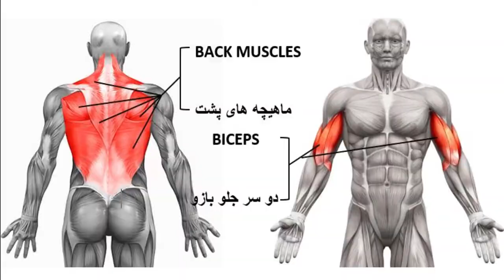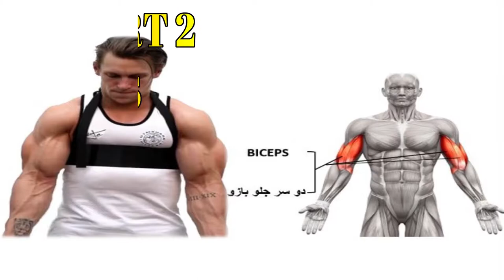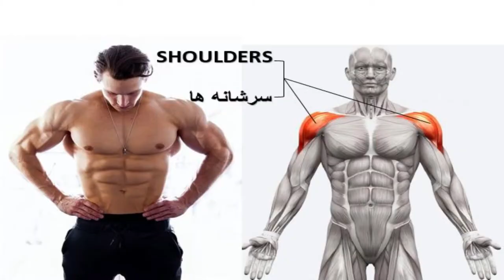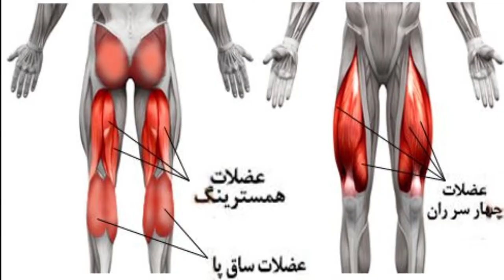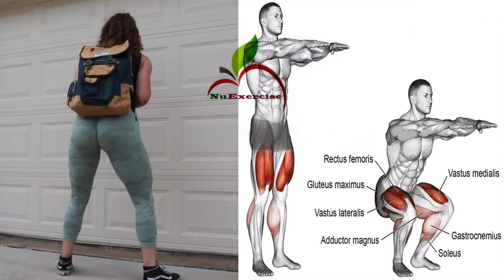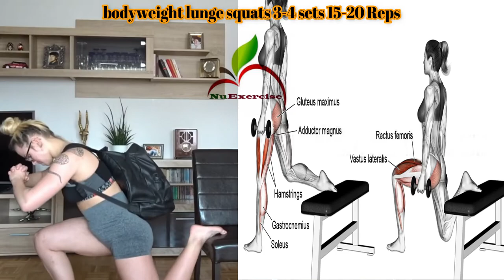تقویت عضلات پشت -- جلو بازو -- سرشانه -- پا و باسن در خانه بدون نیاز به تجهیزات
عضلات پشت جزو عضلات خلفی تنه محسوب می شوند و شامل ۸ عضله ذوزنقه، پشتی بزرگ، متوازی الاضلاع، گوشه ای و.. می باشد
عضله جلو بازو یا دو سر بازویی ماهیچه ای زیبا و کشیده  است که از دو گروه: عضله دو سر بازویی و عضله قدامی تشکیل شده است
ماهیچه چهارسر ران  : ماهیچه‌ای است نیرومند و بزرگ که در جلو و طرفین استخوان ران قرار دارد
همان‌طور که از نام این عضله مشخص می‌گردد  این مجموعه ‌ماهیچه شامل چهار ماهیچه است که عبارتند از

ماهیچه پهن درونی (واستوس مدیالیس)
ماهیچه پهن بیرونی (واستوس لترالیس)
ماهیچه پهن میانی (واستوس اینترمدیوس)
ماهیچه راست رانی (رکتوس فموریس)
سه ماهیچه ای که در پشت ران، عضلات همسترینگ را به وجود می آورند عبارتنداز
ماهیچه نیم وتری
ماهیچه نیم غشایی
ماهیچه دوسر رانی
ضله دلتوئیدی سرشانه به سه بخش اصلی تقسیم می شود
دلتوئید قدامی یا جلویی
دلتوئید میانی
دلتوید خلفی یا پشتی